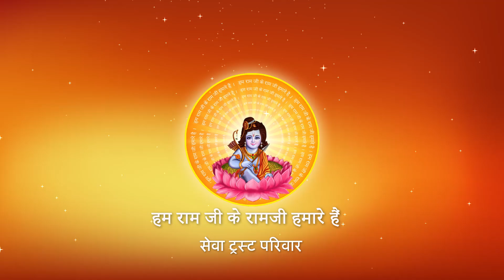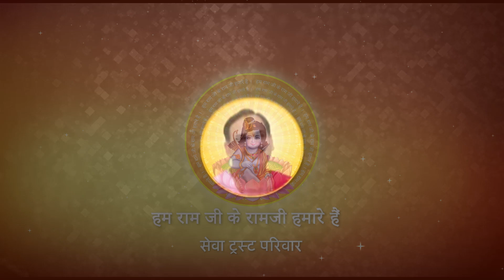Shri Ramkatha I Pujya Prembhushanji Maharaj I GONDA KATHA, PART - 93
Prembhushanji
Katha Summary:
माँ के हाथ से बनी रोटी लोग ज्यादा क्यों खा जाते हैं ?  GONDA KATHA
Pujyashri’s Ram Katha in GONDA

II*II*II*II*II*II*II*II*II*II*II*II*II*II*II*II*II*II*II*II*II*II*II*II*II*II*II*II*II*II*II*II*II*II*II*II*II*II*II*II*II*II*II*II*II*II